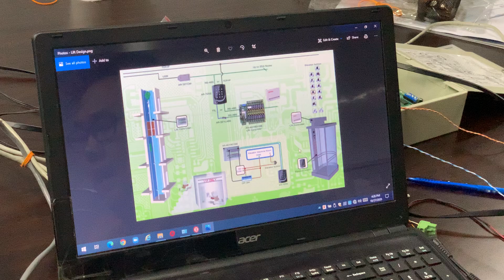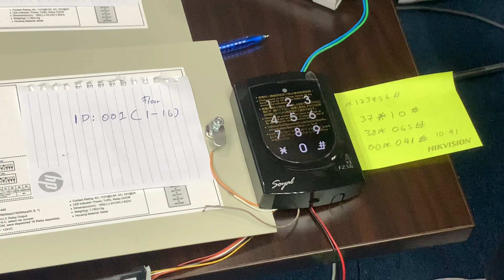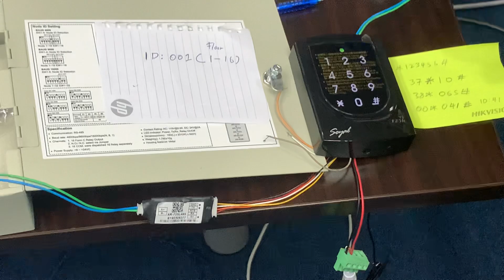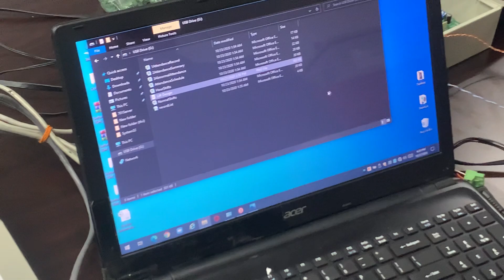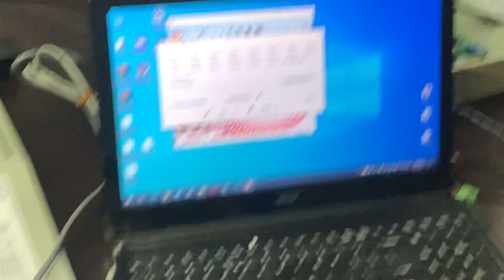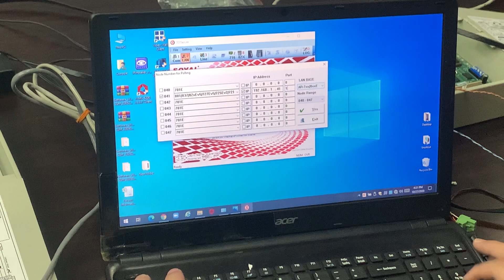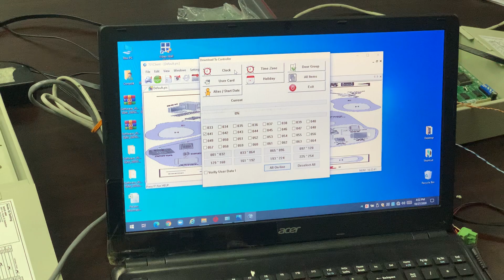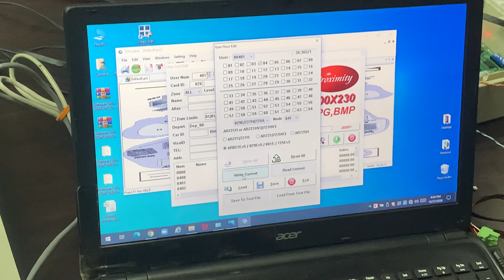Soyal Lift System: Software 701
The Soyal Lift system (For 1 lift cabin with 48 Floor) are involve with
AR-725E (remember with TTL port) x1
AR-725L485 x1
AR-401R016 x3
AR-727CM x1
PC with software Soyal 701 Server and 701 Client

*remember only AR-725E able connect unit AR-401R016 up 4 unit.
**the AR-721hv3 able connect maximum 2 unit AR-401R016.